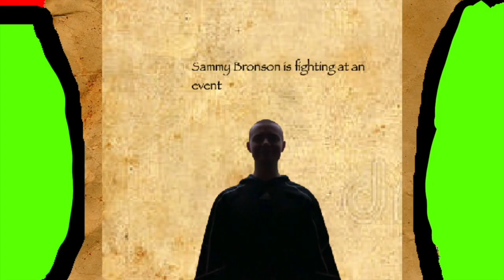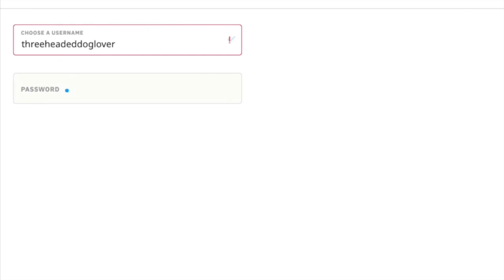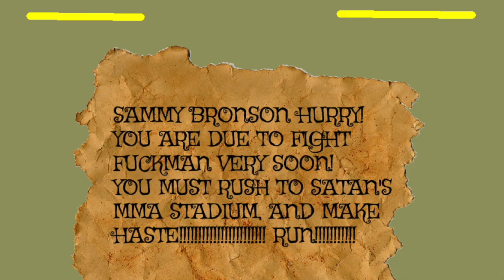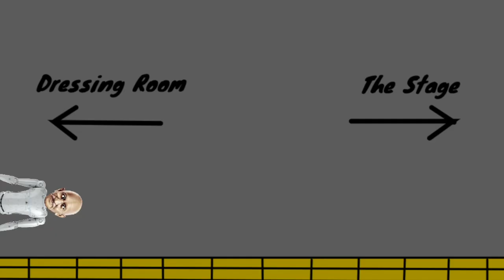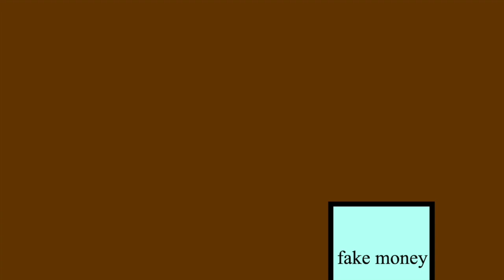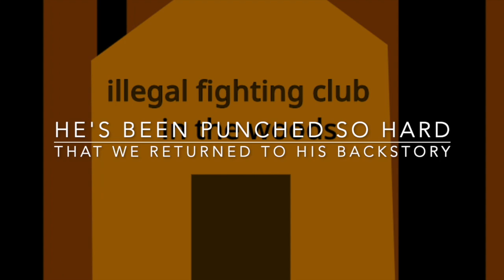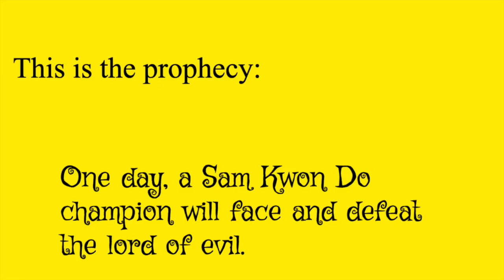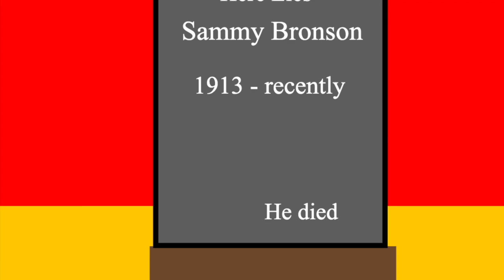Satan’s MMA Tournament: Da Movie!! (Full Movie 2023) // Sammy Bronson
A MR COOL YT Production